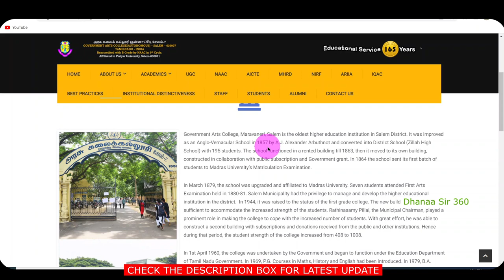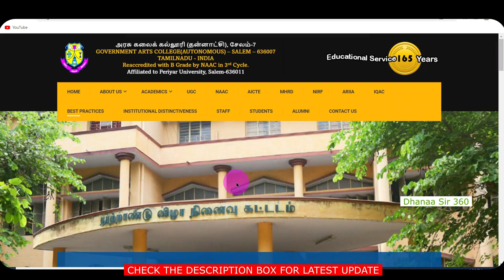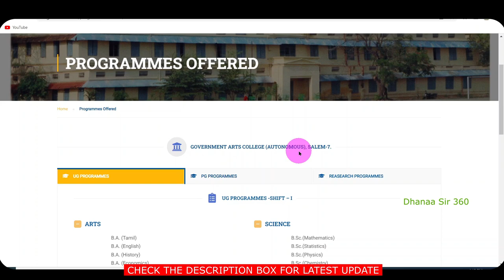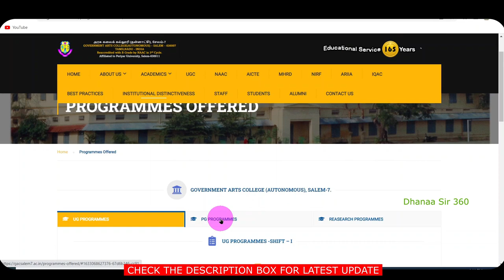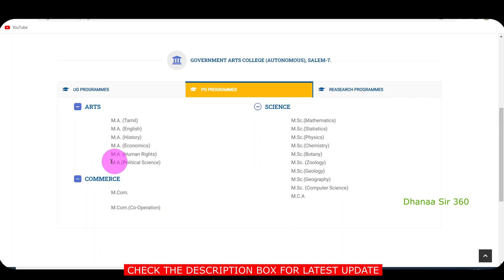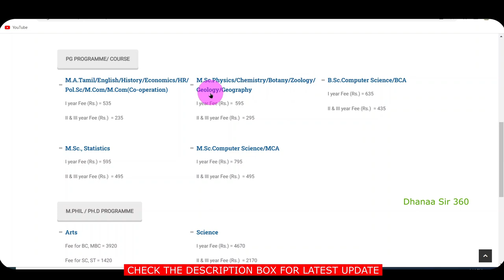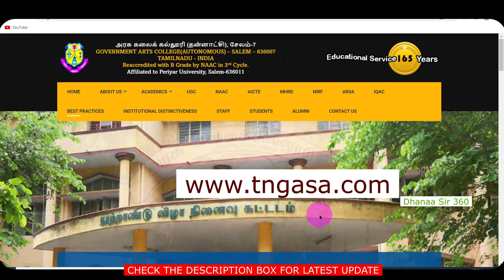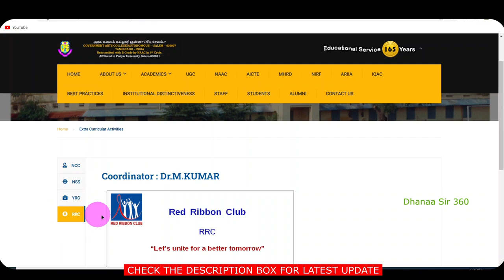GOVERNMENT ARTS COLLEGE SALEM 7 | COURSE | FEES | CUT OFF DETAILS 2022 | DETAILS ABOUT SEVEN ARTS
PLAYLIST FOR ADMISSION SERIES 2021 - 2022

SEAT MATRIX FOR GOVERNMENT ARTS COLLEGE SALEM - 7

BVSC CUT-OFF MARKS 2022 | VETERINARY CUT-OFF 2022 | ANALYSIS|COUNSELLING2022 CUT-OFF |BVSC AND AH LATEST

BVSc CUT OFF ANALYSIS AND SEATS DETAILS 2021

MORE DETAILS ABOUT ADMISSION TO SERIES 2021:-
11) GANDHIGRAM UNIVERSITY ADMISSION DETAILS 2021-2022

10) WHICH COURSE IS THE BEST AFTER 12TH IN TAMIL | B.Sc CHEMISTRY COURSE DETAILS IN TAMIL 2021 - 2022

9) BVSC COURSE DETAILS IN TAMIL

8) BTech AGRICULTURE ENGINEERING | BTech AGRICULTURE ENGINEERING COURSE DETAILS IN TAMIL 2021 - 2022

7) BFSc FISHERIES SCIENCE IN TAMIL | BACHELOR OF FISHERIES COURSE DETAILS IN TAMIL 2021|BTech FISHERIES 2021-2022

6) B Sc AGRICULTURE COURSE DETAILS 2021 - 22 IN TAMIL

5) TOP 5 PARAMEDICAL COURSES 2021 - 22

4) GNM NURSING DETAILS IN TAMIL

3) HEALTH INSPECTOR COURSE DETAILS IN TAMIL |™சுகாதார ஆய்வாளர்

2) TN NURSING COLLEGE ADMISSION DETAILS 2021 | B.Sc NURSING ADMISSIONS 2021 | GNM & ANM NURSING COURSE

1) TN GOVT ARTS AND SCIENCE COLLEGE DETAILS 2021

CORRECT WAY TO CALCULATE SB 12TH MARKS | 12TH MARK SCHEME 2021

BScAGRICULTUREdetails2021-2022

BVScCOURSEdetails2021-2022